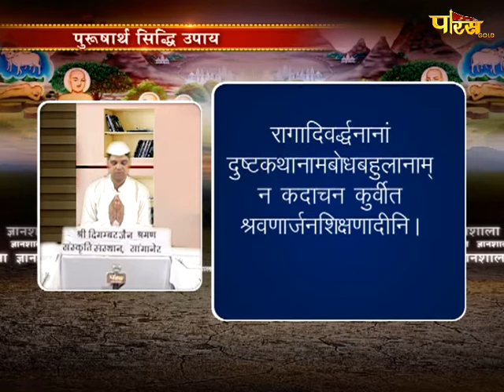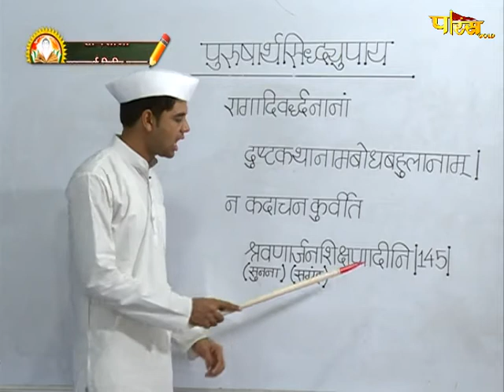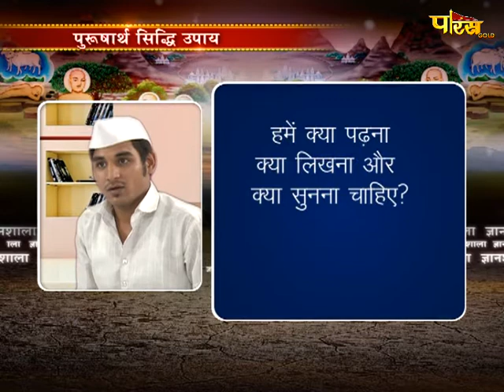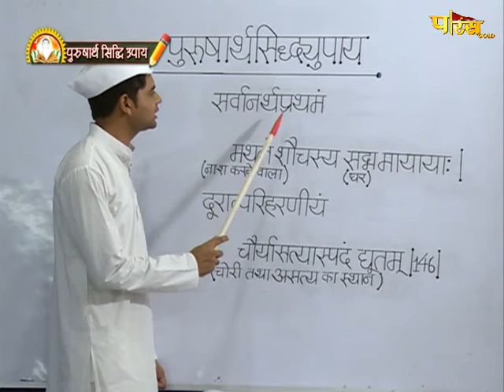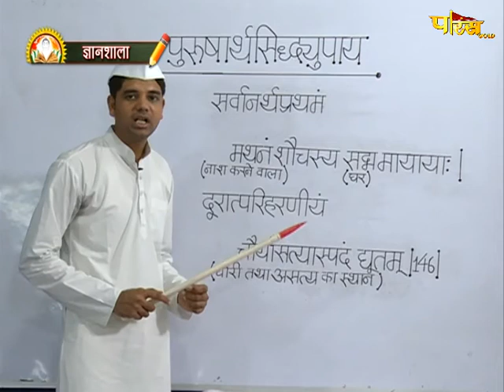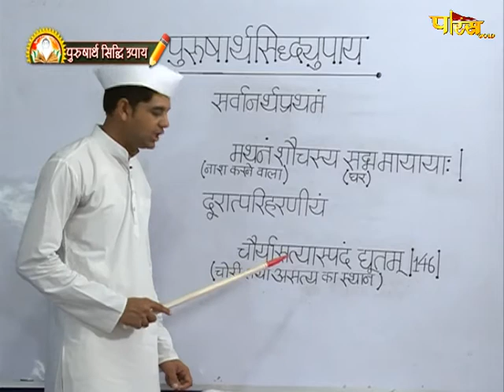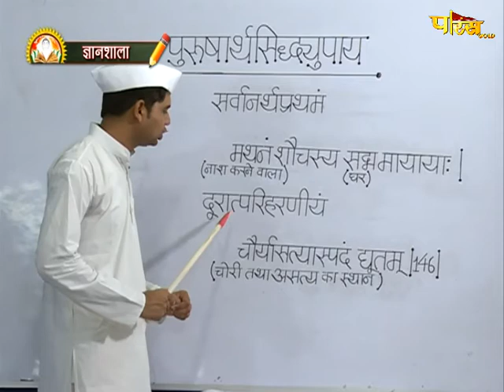Gyanshala Purusharth Siddhi Upay | EP - 74 | ज्ञानशाला पुरुषार्थ सिद्धि उपाय